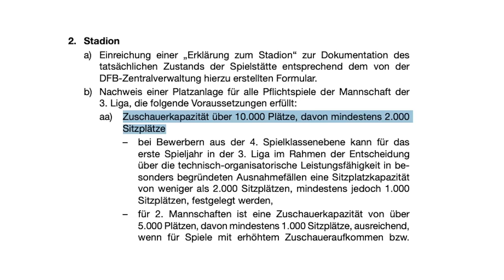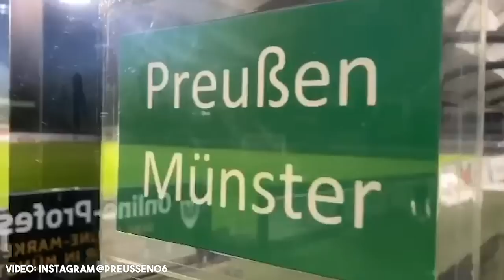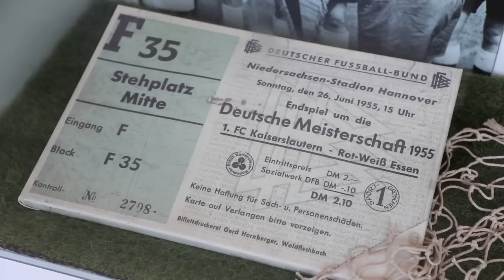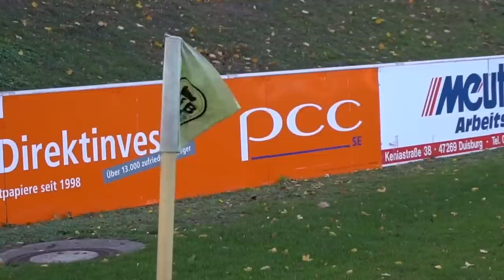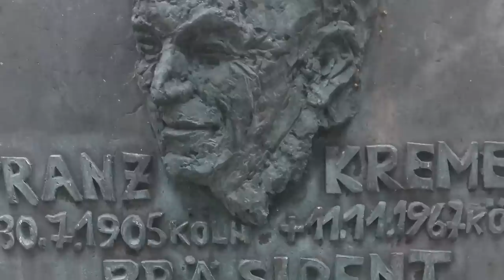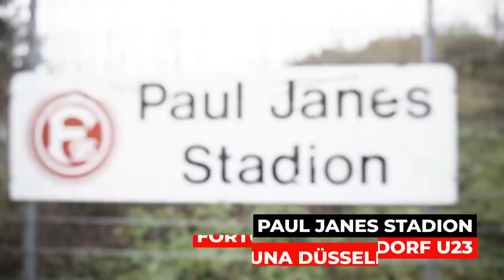ALLE STADIEN Regionalliga West 2021 im Kurzportrait / stadiontouri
Die Regionalliga West ist so groß wie noch nie. 21 Vereine heißt 21 Stadien von Rot-Weiss Essen, Rot-Weiß Oberhausen, Preußen Münster oder Alemannia Aachen. Aber welche Vereine spielen dieses Jahr noch in der Regionalliga West? Lerne alle Regionalliga-Stadien in diesem Video kennen.

Fotonachweis: 12:44 vom Spiel Wuppertal - Bayern ist von Matthias Jundrzyk

Mit einem Kauf in meinem eigenen Shop könnt ihr mich aktiv unterstützen. Die Klamotten trage ich in vielen meiner Videos selbst. :)

Alternativ könnt ihr auch…

📦 … irgendwas bei Amazon über diesen Link bestellen. Dann bekomme ich eine kleine Provision von Amazon, ohne dass ihr dafür etwas bezahlen müsst

Theoretisch könnt ihr den Amazon-Link auch als Lesezeichen speichern und Amazon immer über den Link aufrufen, um mich dauerhaft und jederzeit passiv & kostenlos mit jedem Amazon-Kauf zu unterstützen. ❤️

**VIDEOEMPFEHLUNGEN**

Stadion Rote Erde, BVB U23:

Danke an alle, die mir bereitwillig ihre Fotos für dieses Mega-Video zur Verfügung gestellt haben! :) Ich hoffe ich habe niemanden vergessen! Sonst schreibt mir kurz bei Instagram (@stadiontouri)